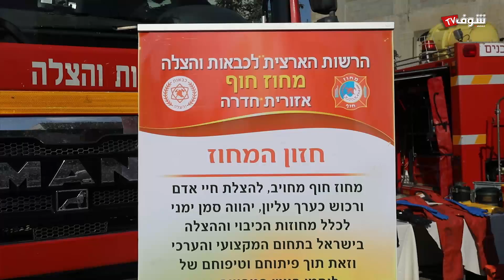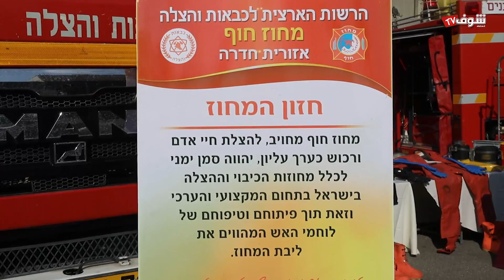قائد سلطة الانقاذ والإطفاء القائد دافيد (دادي) سيمحي في زيارة لأكاديمية القاسمي - 21.2.2018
قائد سلطة الانقاذ والإطفاء القائد دافيد (دادي) سيمحي في زيارة لأكاديمية القاسمي
استضافت أكاديمية القاسمي في سابقة في المؤسسات العربية التربوية القائد دافيد (دادي) سيمحي، رئيس سلطة الإنقاذ والإطفاء ضمن زيارة ميدانيّة، يوم الأربعاء 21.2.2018.